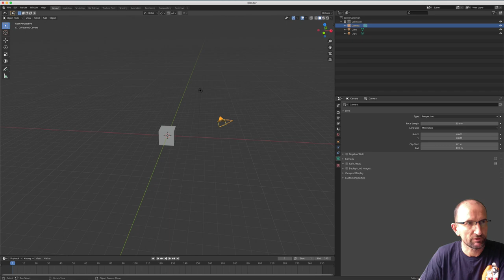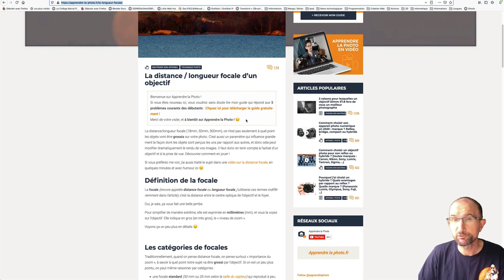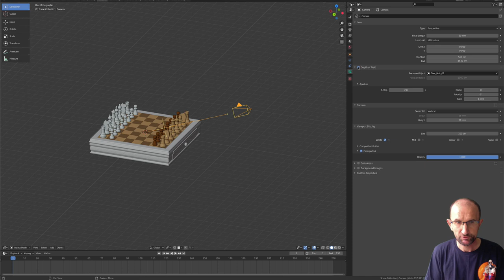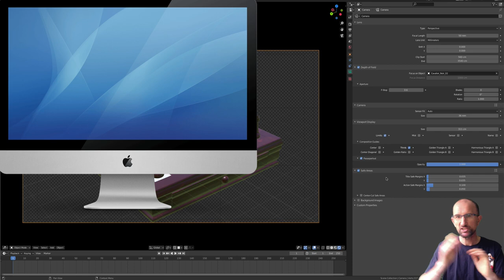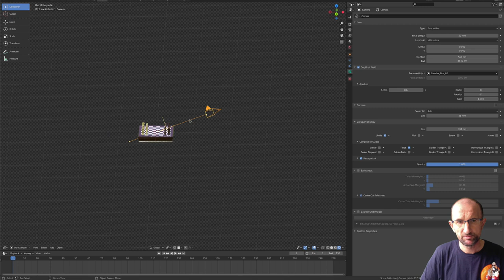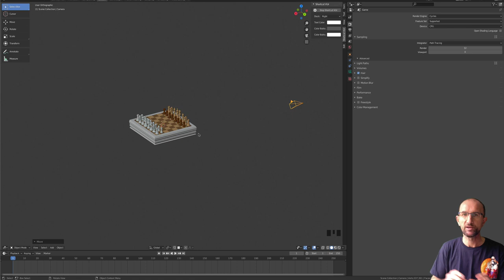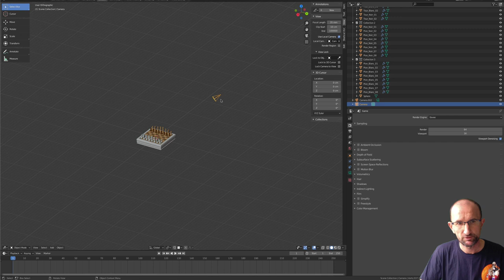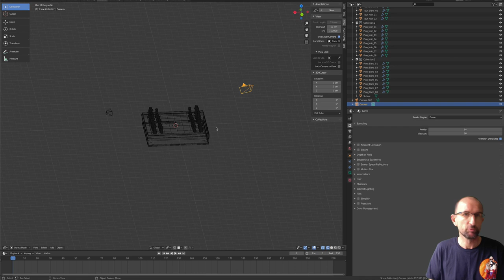Blender 2.8 - 57 - Caméra / camera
Sur cette vidéo, je vais vous expliquer les différentes fonctions que l'on retrouve sur :

- Gestion de la caméra (focale, perspective, orthogonal, panoramique)
- Gestion de la caméra au niveau du viewport
- Gestion du focus, blur, profondeur de champ